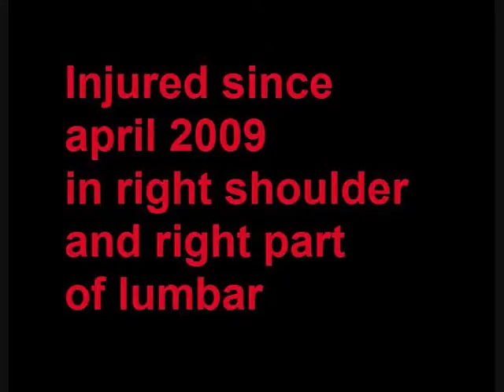Joao Casqueiro 2nd Training 11 08 2011 bs snp cp